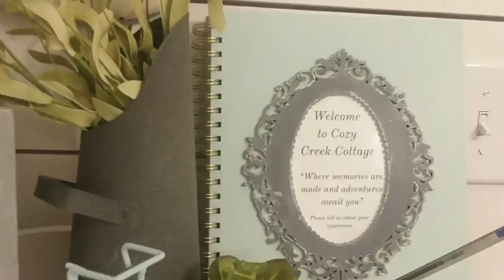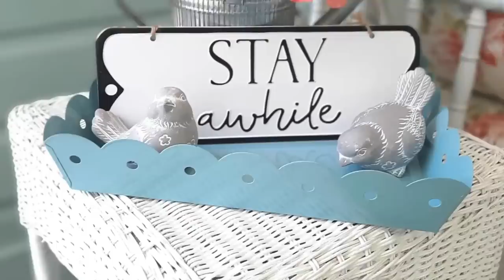Possibly The Coziest Cottage Tiny House I’ve Ever Seen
Size: 2 guestsStudio1 bed1 bath
Location: Whittier, North Carolina, United States

Romantic creek side cottage. Perfect for a couples getaway. Newly remodeled. Relax on the covered back porch and enjoy the sound of the babbling creek. Conveniently located to lots of activities such as hiking, rafting, shopping and local breweries. 8.8 miles from the entrance to the Great Smoky Mountains National Park. Only 3.7 mi. to Cherokee and 8.5 miles to Bryson City. Fully stocked kitchen. Keurig coffee maker. Coffee, cream and sugar are provided. Smart tv and wifi.
The space
Very cozy and quiet. Great neighborhood. Easy access year round. You can't see other houses from the property but it's sits below a main road, highway noise is minimal. You can hear the creek from inside the cottage if you leave a window open (weather permitting). Nice covered back porch with day bed to relax by the creek and take a nap if you like.
Guest access
You have access to all the property.

Music Background: